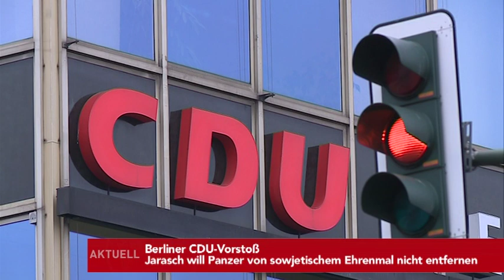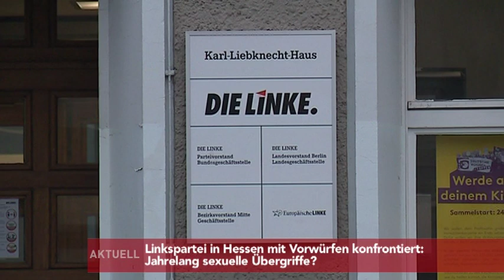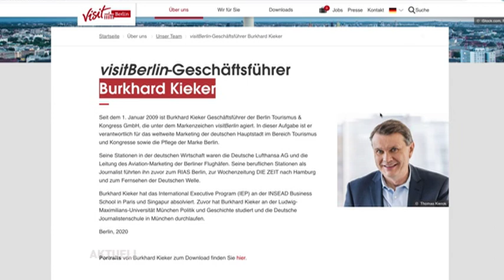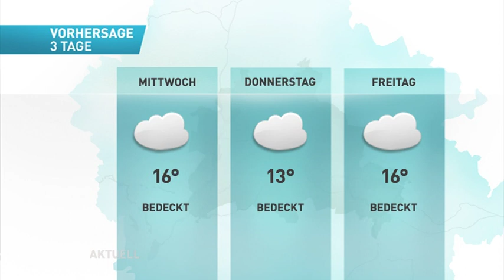Scholz muss sein Schweigen zur Ukraine -Politik brechen! | Sexskandal bei der hessischen Linkspartei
Die tvberlin Nachrichten am Dienstag,den 19.April:

- Strack-Zimmermann Ukraine-Krieg
Scholz muss sein Schweigen zur Ukraine-Politik brechen

- Streit mit Ukraine-Botschafter
SPD-Chefin trifft Melnyk

- Russlandkontakte
Röttgen empfiehlt Schwesig Rücktritt

- "Menschen nicht schutzlos Gewalt aussetzen"

Berliner Landesbischof für Waffenlieferungen an Ukraine

- Berliner CDU-Vorstoß
Jarasch will Panzer von sowjetischem Ehrenmal nicht entfernen

- Sowjetisches Denkmal in Berlin erneut beschmiert

- Verfassungsschutz warnt vor russischen Cyber Operationen

- Linkspartei in Hessen mit Vorwürfen konfrontiert:
Jahrelang sexuelle Übergriffe?

- Nach Angriff auf ZDF-Team
Staatsanwaltschaft darf DNA-Proben von Verdächtigen nehmen

- Berliner CDU fordert flächendeckenden Einsatz von Bodycams

- DIW-Präsident Fratzscher
Lohnerhöhungen "absolut notwendig"

- Tourismus-Chef Kieker zufrieden mit Reiseverkehr über Ostern
30% der Touristen in Berlin aus dem Ausland

- Flugtickets werden bald teurer

- Berliner Immobilienbesitzer nutzen letzte Chance

Rekordumwandlungen von Miet- in Eigentumswohnungen